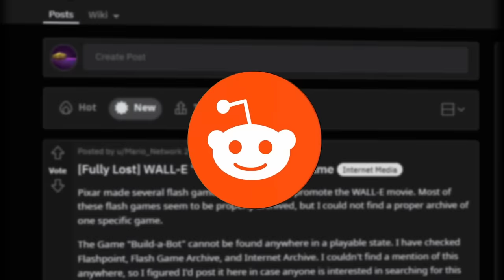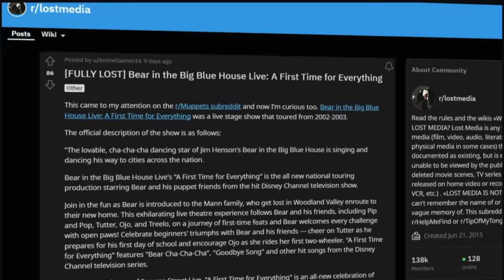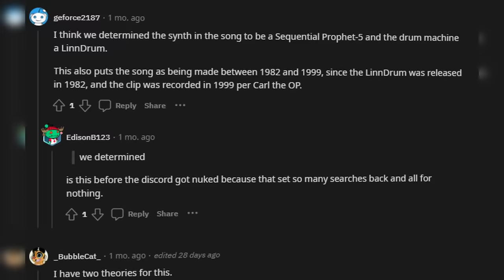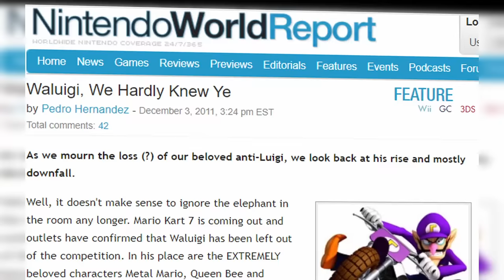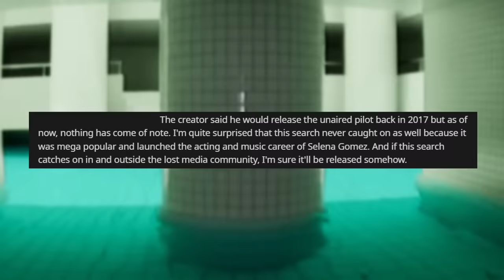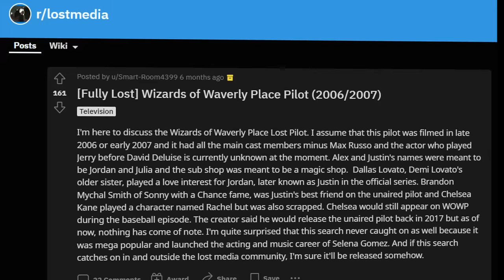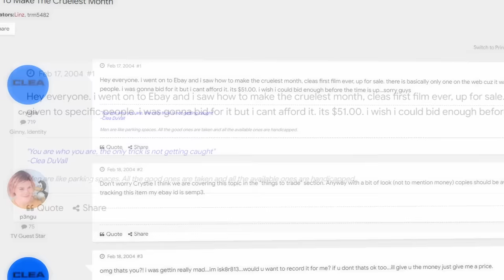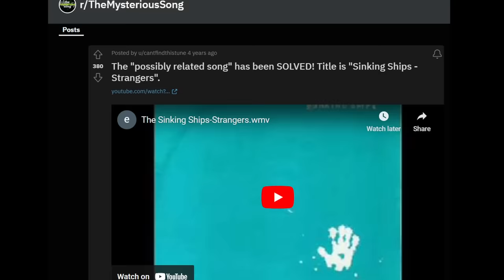6 Pieces of Lost Media You Should Know About (from Reddit)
intro: 00:00-00:50
bear in the big blue house live: 00:51-04:36
everyone knows that: 04:37-08:42
waluigi’s toenails: 08:43-12:04
wizards pilot: 12:05-16:57
how to make the cruelest month: 16:58-21:04
societas x tape: 21:05-26:00
outro: 26:01-27:00

today we are going to be deep diving into and investigating the most intruiging, bizarre, and nostalgic obscure lost media posts you should know about from r/lostmedia that are 6 pieces of lost media. these come from a subreddit on reddit dedicated to lost media, the type of content blameitonjorge, lsupersonicq, and whang! cover. these are internet mysteries and reddit stories. despite all things lost it is still important to keep the community fresh with obscure content. here we cover childhood shows from the early 2000s and 80s vaporwave. bear in the big blue house tutter blooper. waluigi, boards of canada, selena gomez in wizards of waverly place, lostwave most mysterious song aka everyone knows that, and clea duvall starring in not the faculty or any scream type movie but a lost piece of media. watch my deep dive iceberg to investigate each one!